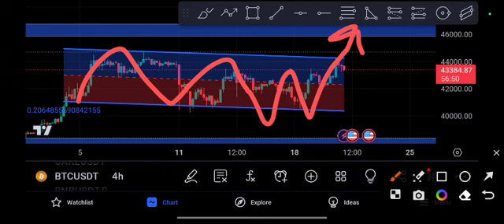BTC Coin Crazy signal Bitcoin Price Prediction